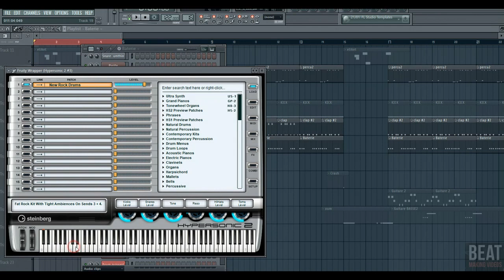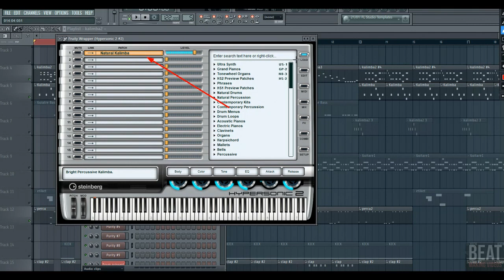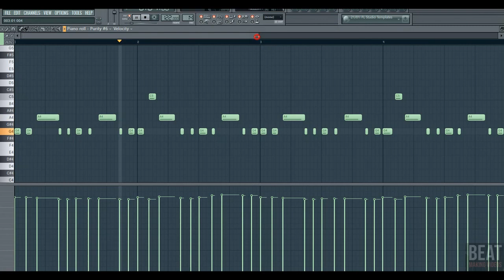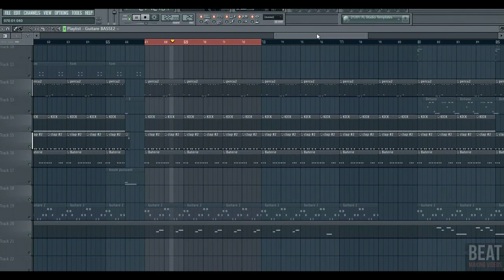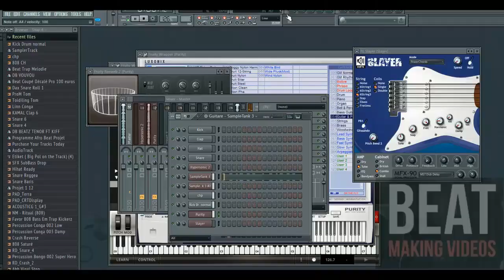Fally Ipupa "Champ" # (COMMENT FAIRE L'INSTRUMENTALE EN LIVE)